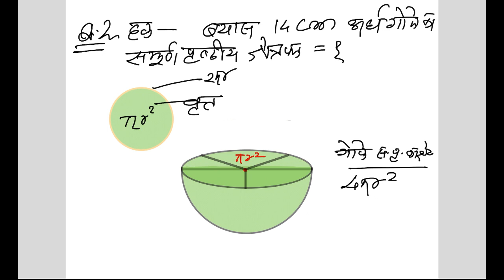Maths class 10th Project work (Hindi medium) [Part - 5] By Tripathi Sir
This video is the fifth part  of this series of project work and exam pattern's detailed view for students of class 10th specially. So if you have not watched the first part go and watch it first to get a detailed explaination. The video link is given below.

link of Maths class 10th Project work [ प्रयोजना कार्य ] [Part - 1] बीज गणित and exam pattern video is

link of Maths class 10th Project work [ प्रयोजना कार्य ] [Part - 2] बीज गणित and exam pattern video is

link of Maths class 10th Project work [ प्रयोजना कार्य ] [Part - 3] बीज गणित and exam pattern video is

The next part of this series is coming soon
And if you like to watch it don't forget to press the like button and share it with others